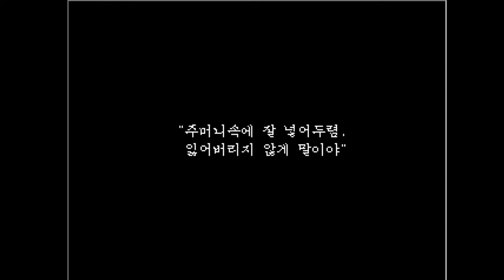이브(ib)]성우지망생 청룡님과 함께하는 공포게임 이브방송! - 1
안녕하십니까 숫치탑니다!!
이 영상은 성우지망생 청룡씨와 함께하는 명작게임!
움직이는 동상과 함께하는 쯔꾸르공포게임 이브(Ib)입니다.
이 게임은 검색으로 다운받으실 수 있습니다.

카카오톡으로 방송알람을 받고 싶다고요?!
카카오TV에서 숫치타TV 검색!!

트위치에도 있습니다.